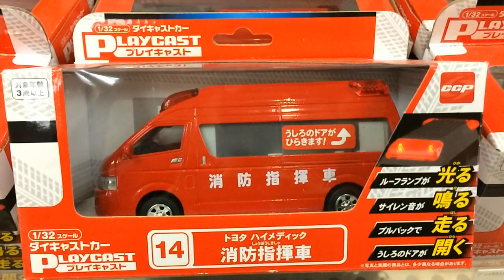【車】消防指揮車 ハイメディック おもちゃ（はたらくくるま）